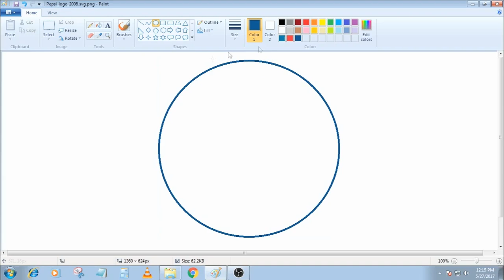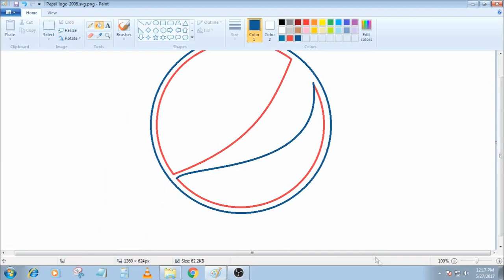How to Draw Pepsi logo in MS Paint from Scratch!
Create Pepsi Logo in MS paint from ground up.

Tutorial for Pepsi logo:
Step 1 – Select the oval tool and draw the outer circle with blue color.
Step 2 –Draw another circle using red color.
Step 3 – Draw the curves for the upper and lower part.
Step 4 – Now color the shape & share it with your family and friends :)

About Pepsi and its logo:
Pepsi is a carbonated soft drink produced and manufactured by PepsiCo. Originally created and developed in 1893 and introduced as Brad's Drink, it was renamed as Pepsi-Cola on August 28, 1898, and then as Pepsi in 1961. It is currently known in North America alternatively as Pepsi-Cola as of 2014.

The Pepsi Globe is the icon and logo for Pepsi, called as such because of the swirling "red, white, & blue" design in a sphere-like shape. It is considered one of the world's most recognizable corporate trademarks.

The Pepsi Globe originated in the 1940s as a logo and icon for Pepsi. The colors of the Pepsi Globe are red, white and blue. This is one of the most recognizable logos not only in the United States, but also around the world. The Pepsi Globe has undergone several changes throughout its inception in the 1940s with the most recent pivot taking place in 2009. This change was the most intense in terms of the amount of money and time that went into the branding, marketing, and visual culture involved in the underlying message for the logo. The packaging has also changed a number of times throughout the years in order to better represent the current Pepsi Globe logo at the time. The geometry involved with the shape of the logo and the shape of the packaging for the bottle are crucial for the marketing aspect of the Pepsi Globe. The subliminal advertising involved with the Pepsi Globe logo is also extensive. The different logos and packaging designs have been intended to represent the human body, rediscovery of the Vitruvian principles and their publication, Chinese art of placement and spatial arrangement and many other representations that may not seem clear or obvious from just a glance at a Pepsi Bottle. The most famous visual representation is the Pepsi Globe logo’s representation of The Earth. The swirling horizontal stripe running through the center of the globe provides a visual representation of the earth’s constant movement around its own axis and around the sun. The stripe also represents a naturally occurring electric generator in fluid motion generating and sustaining the magnetic field of the Earth. This marketing has resulted in an extremely recognizable logo and an aid to a profitable venture.

Credits:
1. Song used – O Sky
2. Software used:
  a. Drawing and painting – MS Paint
  b. Recording – Open Broadcaster Software (OBS)
  c. Editing – Adobe Premiere Pro CS2
  d. Encoding and conversion - XMedia Recode